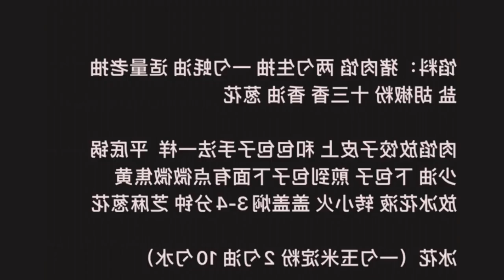The fried duck is as delicious as the green pepper chicken Spicy eaters should hurry up Foods